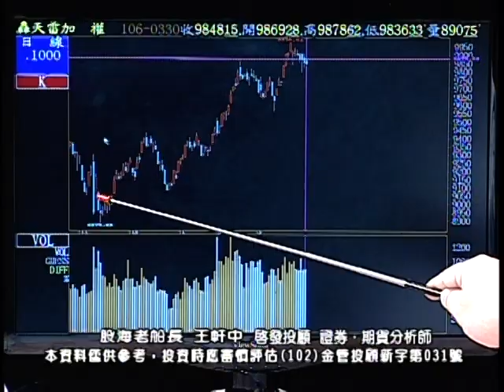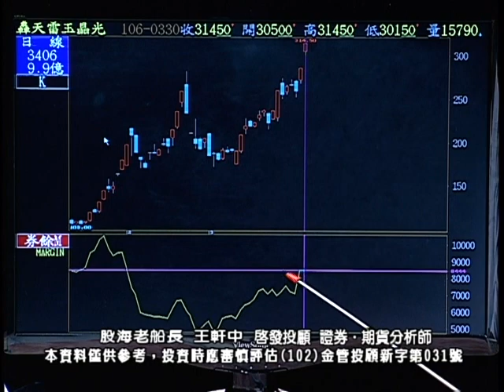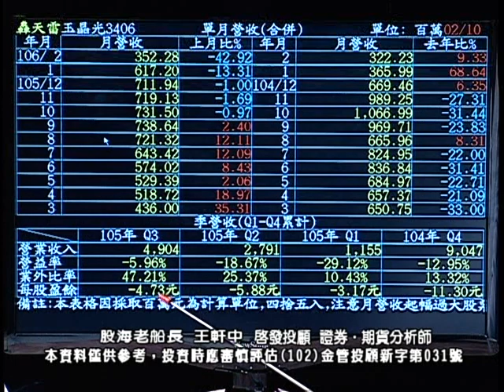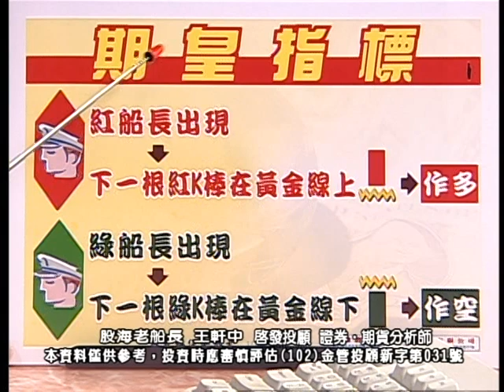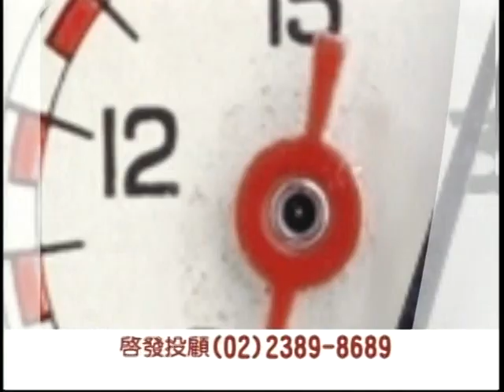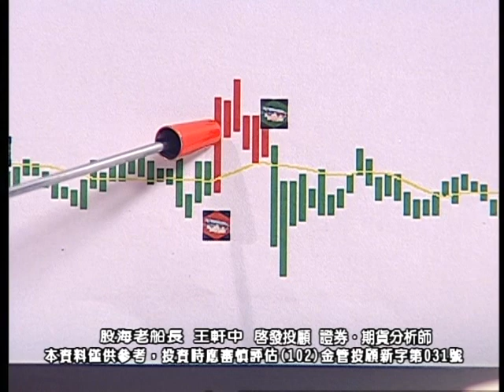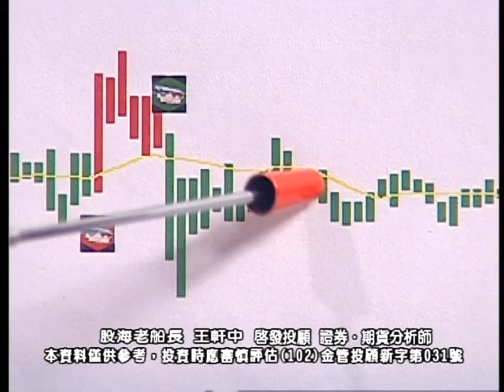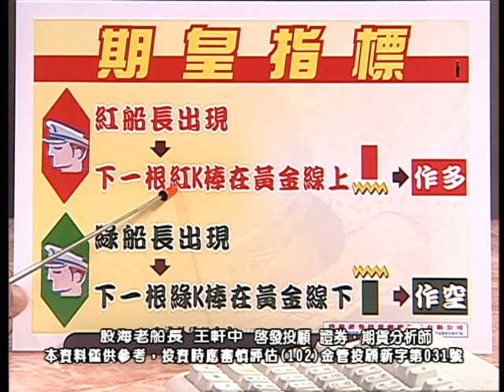20170330 2200 王軒中 股海老船長